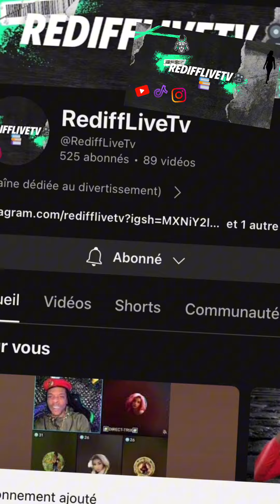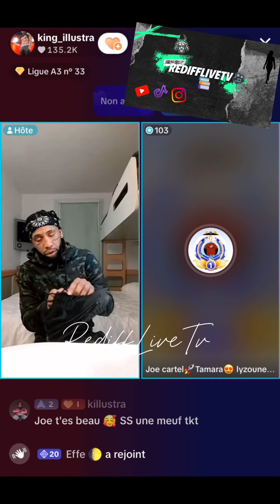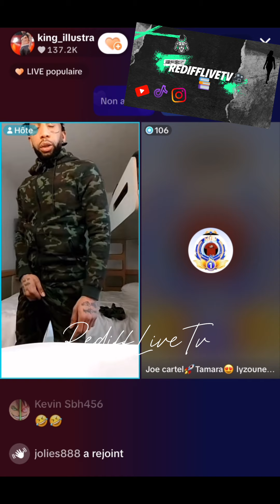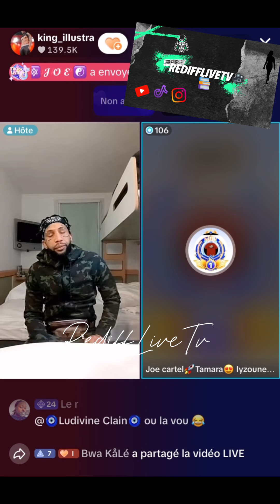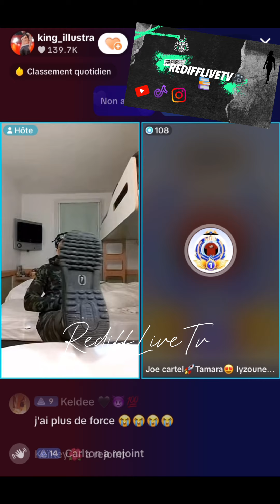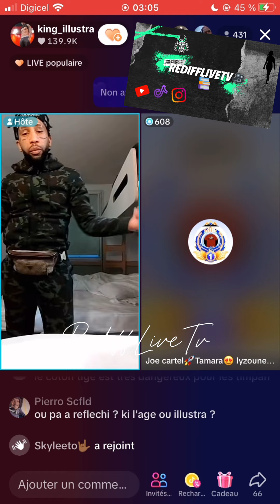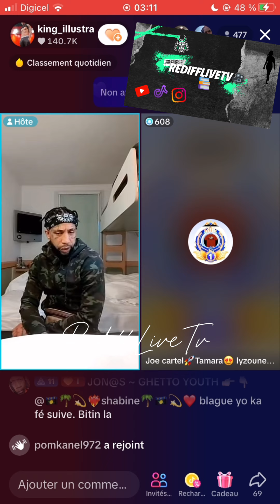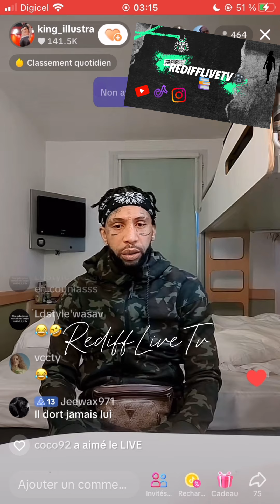[JOE🔺CARTEL] ka fouté [ILLUSTRA] à la fet 😩😤!